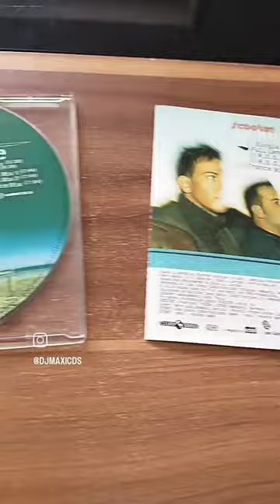Scooter – No Fate